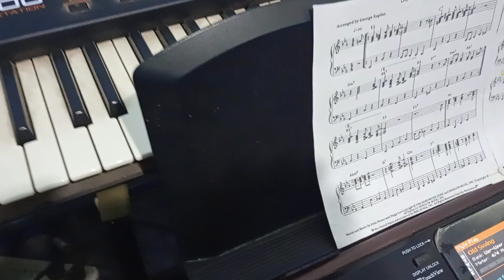So Whats New Suceso Musical del Trompetista Erb Alpert y de Peggy Lee